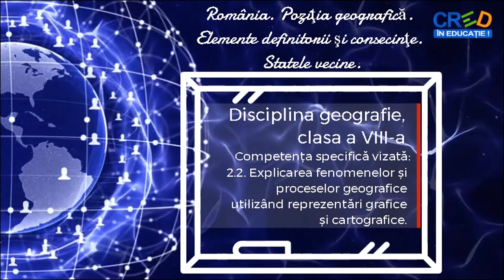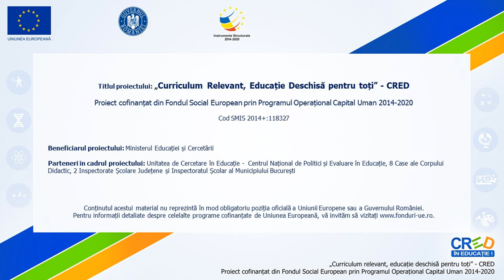Poziţia geografică. Elemente definitorii şi consecinţe. Statele vecine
Acestă resursă educațională deschisă își propune dezvoltarea competenței 2.2. Explicarea fenomenelor şi proceselor geografice utilizând reprezentări grafice şi cartografice.
În prima parte a resursei este prezentată poziția geografică a țării noastre și câteva dintre consecințele acesteia.
În cea de-a doua parte a resurse sunt prezentațe punctele extreme ale teritoriului țării noastre și statele vecine.
În finalul resursei le este propusă elevilor o sarcină de lucru.